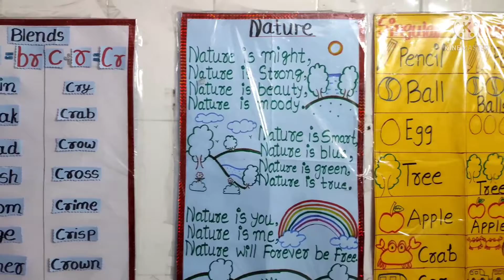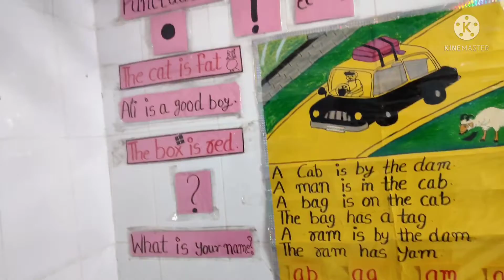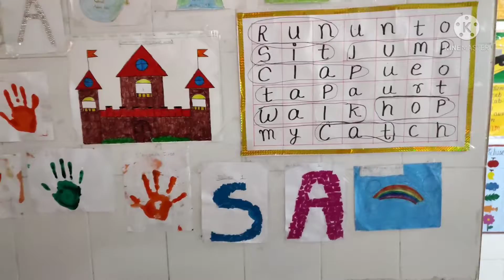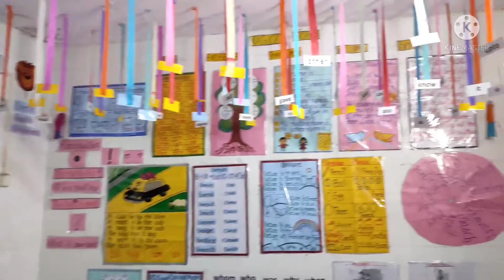Mansi School Books||class||how to decorate classroom|| teaching aids||easy&simple way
Mansi School Books||class||how to decorate classroom || classroom|| teaching aids||easy&simple way|| let's learn happily||